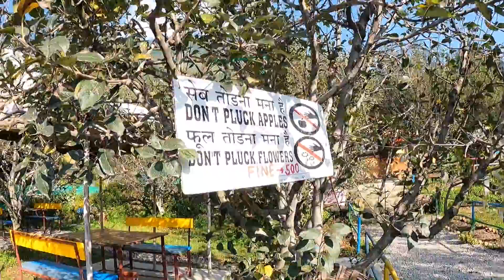মানালির সেরা আপেল - Best Apple in Manali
আপেল বাগান , কুল্লু মানালি
Apple Garden in Kullu Manali